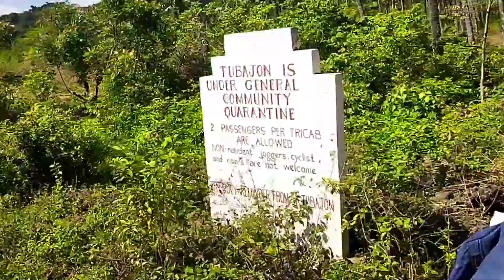Team Bonding at Despedida ilabas Ang kalokohan